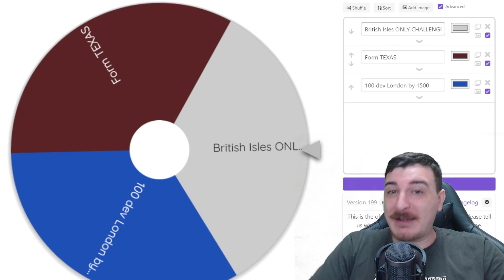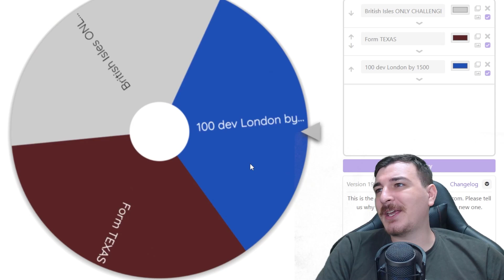Playing EU4 England Historically Is SUPER FUN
In This EU4 England Guide we play historical and develop all of the English Isles provinces to ridiculously high development by cunningly using development stacking meta for eu4

An EU4 1.33 Guide for England so it's an eu4 1.33 england guide or england eu4 1.33 guide where we can form eu4 great britain but before also eu4 ireland for the irish ideas and then keep the eu4 great britain missions and try to get the anglophile achievement

The following DLC is used in this series:

Eu4 Origins leviathan Emperor DLC, Dharma, Rule Britannia, Cradle of Civilization, Third Rome, Mandate of Heaven, Rights of Man, Mare Nostrum, The Cossacks, Common Sense, El Dorado, Art of War, Res Publica, Wealth of Nations, and Conquest of Paradise.